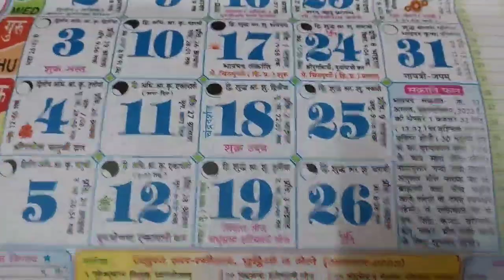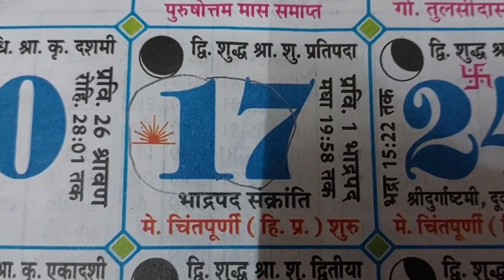17 august संक्रांति के साथ बने अति शुभ संयोग | 88 portal | चुपचाप जीभ पर लगा लें ये चीज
17 august संक्रांति के साथ बने अति शुभ संयोग | 88 portal | चुपचाप जीभ पर लगा लें ये चीज |

lion's gate portal in hindi lion's gate portal 888 magical number 888 universal number 88 portal affirmation kaise kare 88 portal use kaise kare 88 portal 2023 888 angel number 888 888 hz frequency 888 tarot card reading 888 future reading 888 tarot 888 hz frequency abundance 888 lions gate 2023 888 lions gate lion 888 888 universe connection
8 8 portal
88 portal
888 lions gate 2023
aarzoo Ek Khwahish
lions gate portal 2023

ABOUT
MY youtubechannel